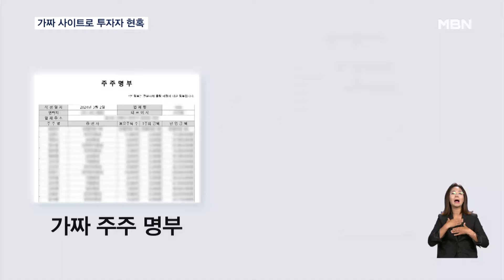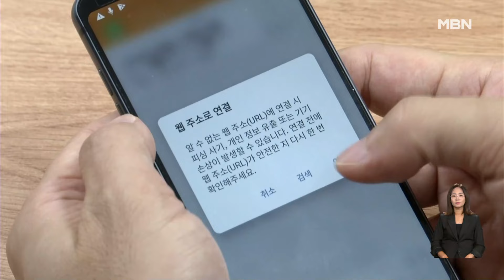연예인 사칭 투자 사기 알려지니 사모펀드 '가짜 사이트' 등장 [굿모닝 MBN]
【 앵커멘트 】
  딥페이크로 유명 연예인을 사칭해 투자 리딩방 사기가 이뤄지고 있다는 소식 전해 드린 바 있죠.
  그 수법이 알려지자 이제는 사모펀드 운용사나 상장예정 회사를 사칭해 가짜 사이트를 만들어 투자자를 현혹하는 등 수법이 날로 진화하고 있습니다.
  김태형 기자가 보도합니다.

【 기자 】
▶ 인터뷰 : 송은이 / 방송인(지난 3월)
- "'송은이 씨를 사칭하고 있는 것 같아요'라고 많은 플랫폼 사용자들이 제게 제보를 해주고 있는데요."

  유명인을 내세운 투자 리딩방 사기에 이어 최근엔 SNS에서 투자자들을 모은 뒤 실제 펀드 운용사나 상장 예정 회사 홈페이지를 사칭해 투자를 유도하는 사기가 기승을 부리고 있습니다.

▶ 인터뷰 : A 씨 / 30대 직장인 (투자 피해자)
- "당시에는 그럴싸해 보이긴 했어요. 실제로 뭔가 주식이 거래되는 것처럼 이렇게 꾸며놓기도 했고…."

  '밸류업 프로그램'의 책임 운용사라며 투자자들을 안심시키거나,

  주식이 곧 상장된다며 가짜 주주명부를 보여주고, 화면을 조작해 주식이 입고된 것처럼 속이기도 했습니다.

  수천만 원에서 수억 원까지 입금한 투자자들이 추가 입금을 거절하면, 사기 일당은 그대로 잠적했습니다.

▶ 인터뷰 : B 씨 / 50대 주부 (투자 피해자)
- "하루하루 수익을 내주다가 중간에 '공모주를 한다'면서 너무 감당할 수 없을 만큼의 많은 수를 배정을 해 놓고 '못 내겠다'하니 '그러면 인출도 안 된다' 뭐 이런 식인 거죠."

▶ 인터뷰 : 정윤미 / 금융감독원 민생침해대응총괄국 팀장
- "기관전용 사모펀드 운용회사는 개인은 절대 투자할 수 없는 상품이거든요. SNS를 통해 사모펀드를 투자하라고 권유하는 경우에는 불법이므로…."

  금융당국은 스팸에 포함된 가짜 사이트 링크 접근 자체에 대한 각별한 주의를 당부했습니다.

  영상취재 : 배병민 기자
  영상편집 : 이동민
  그래픽 : 강수연